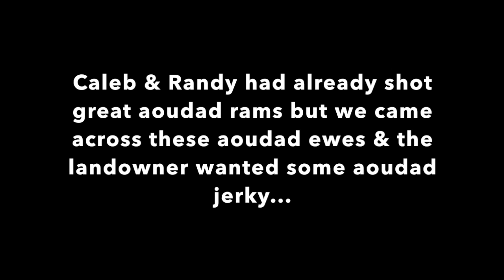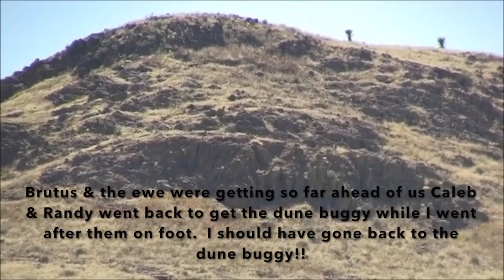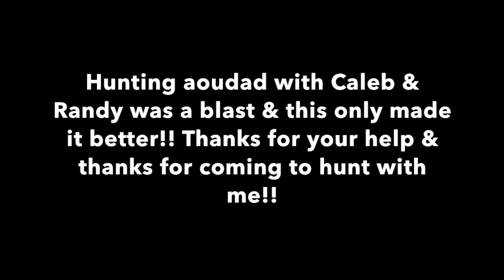Brutus, my blue lacy, tracking an aoudad ewe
One of my landowners wanted some aoudad jerky, so I shot this aoudad ewe.  I shot her through the right shoulder, the chest and out through her left leg & thought she ran into the bush & piled up...but I was wrong!  I turned Brutus, my lacy dog, out & he immediately got on her but every time I got within 200 yards she broke & ran.  I chased them about 3 miles, & over 2 small mountains, but just couldn't catch up.  We finally got ahead of them in the dune buggy & I was able to finish her off.